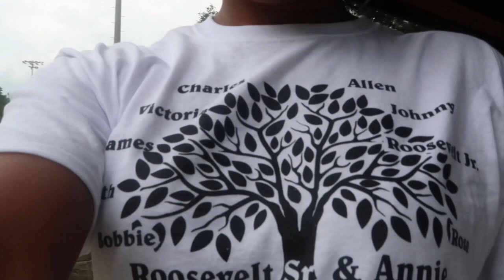Williams Family Reunion Trip!!!!!